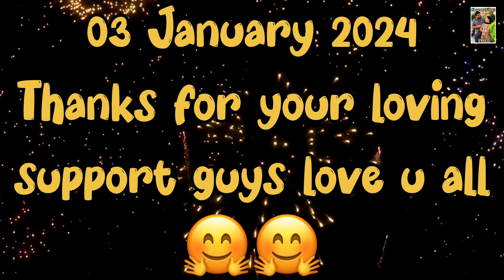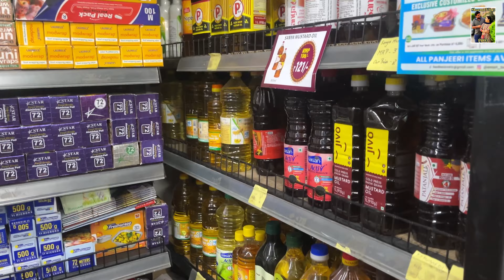Thhand Vich V Chain Hai Ni Bande Nu 🤯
Tuhadi Support Di Full Need aa Bas Kirpa Bnai Rakho Apni

Also Watch This Our Punjabi Short Movies

Title - ਘਰ ਪੱਟੂ ਨੂੰਹ ਦਾ ਫ਼ੋਨ || Ghar Pattu Nuh Da Phone ||New Punjabi Short Movie 2023